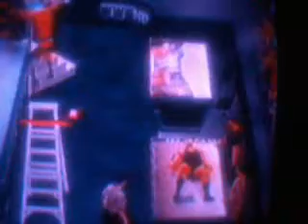La mejor lucha de la wwe. Jack vs big show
Smack dawn vs raw 2011